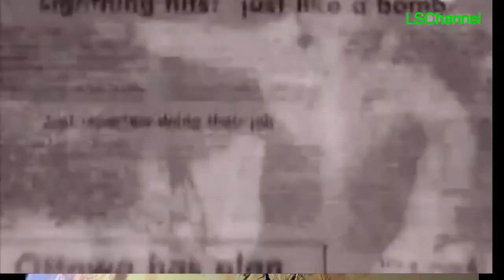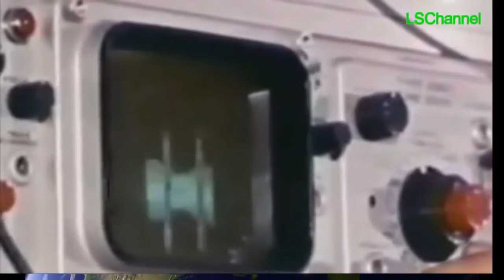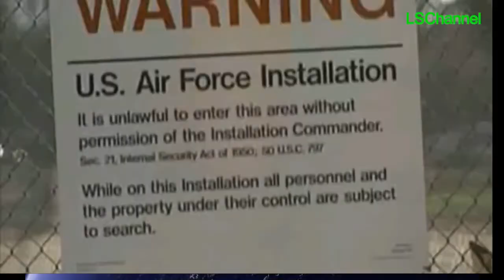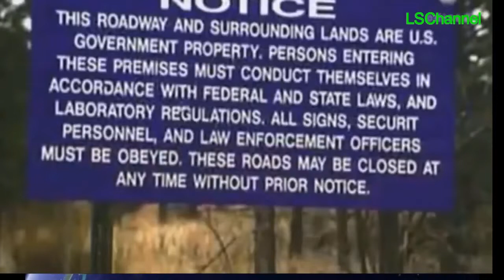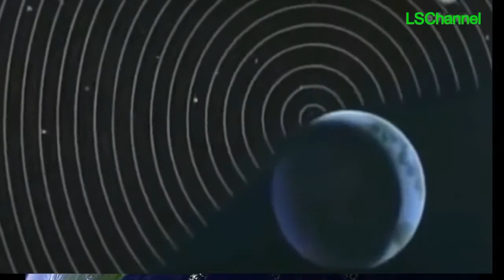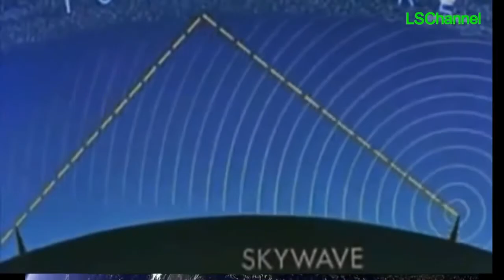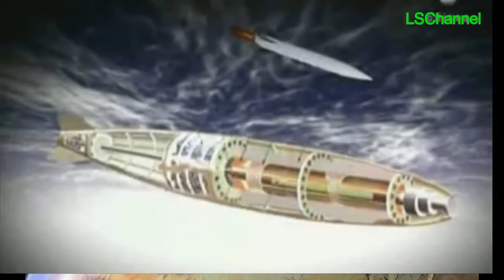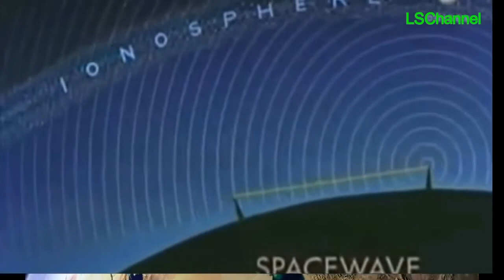HAARP el proyecto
El polémico proyecto, pasto de conspiraciones, aquí, analizado en parte.